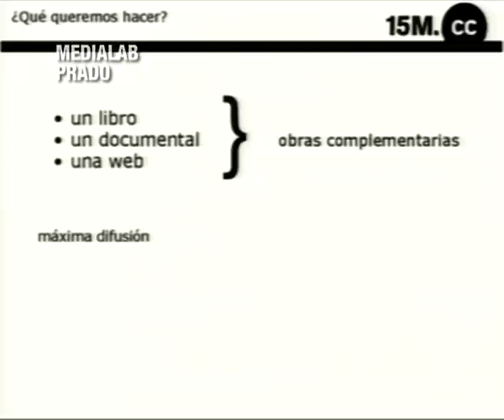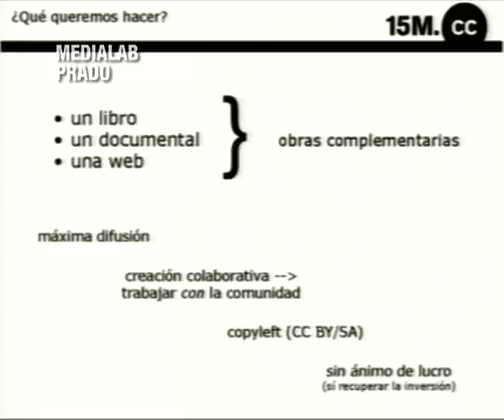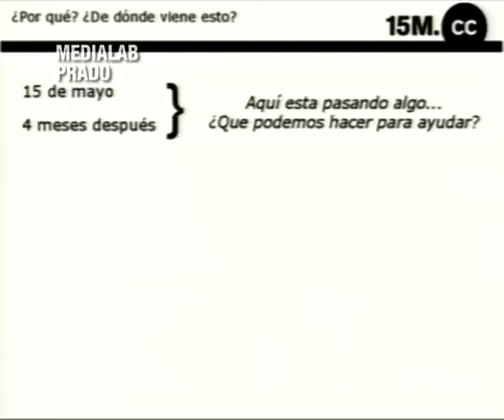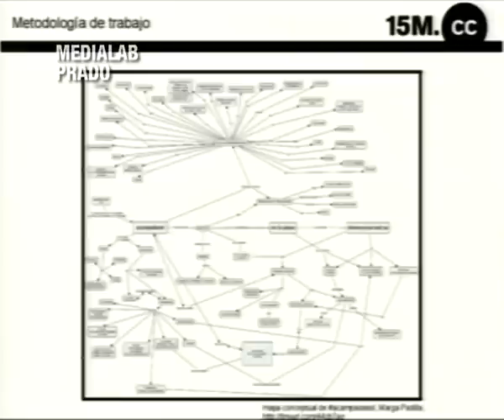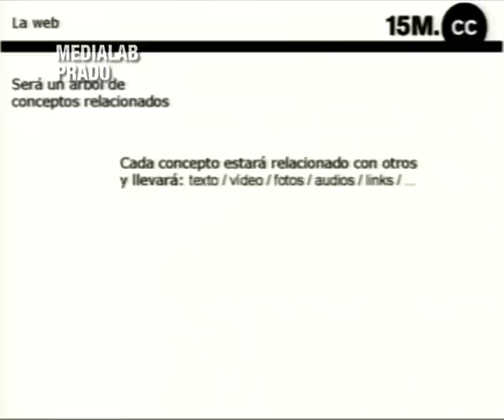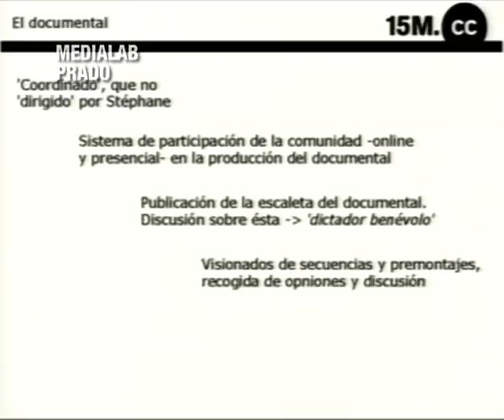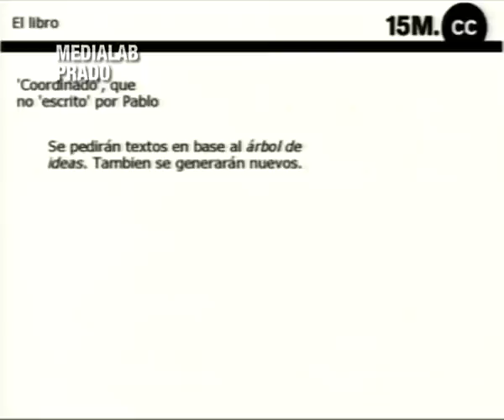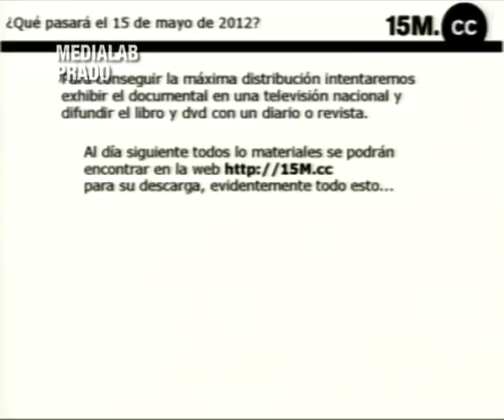Presentación de 15M.cc en el MediaLab Prado 29-9-2011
Más info sobre el proyecto en la web 15M.cc
Este clip corresponde a la primera parte. En otro clip se puede encontrar la discusión posterior.